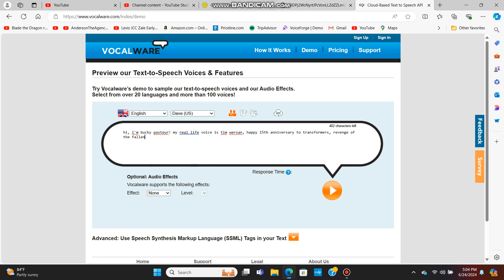Happy 15th anniversary to Transformers: Revenge of the Fallen.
Requested by Miguel Gaxiola.
Happy anniversary to that Transformers movie too.